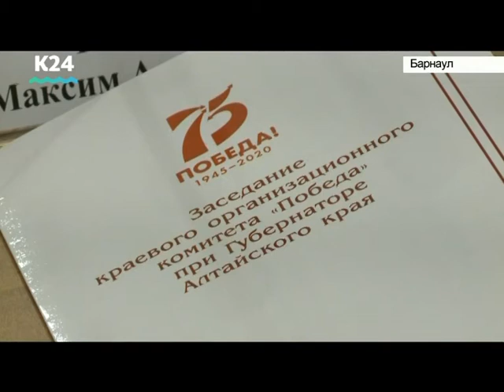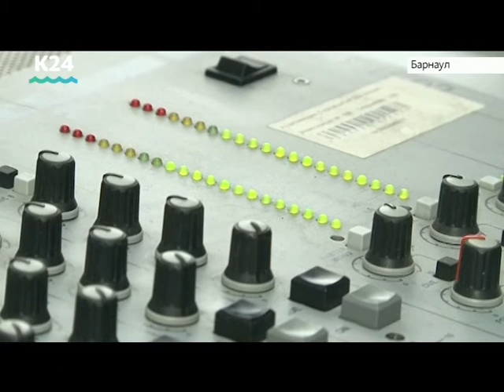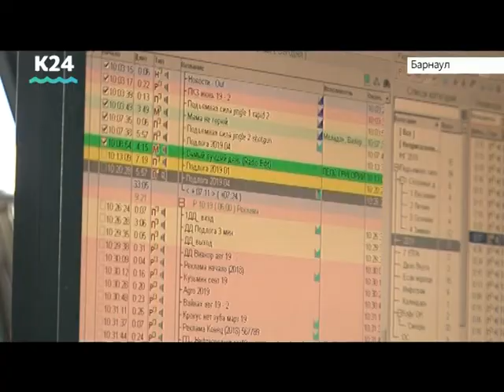Выпуск новостей в 10:00, 24 октября